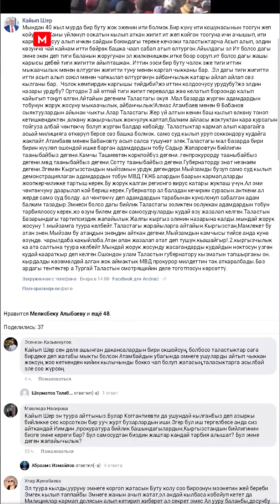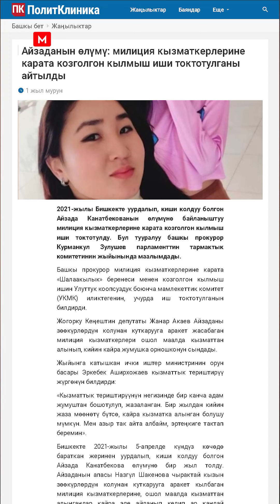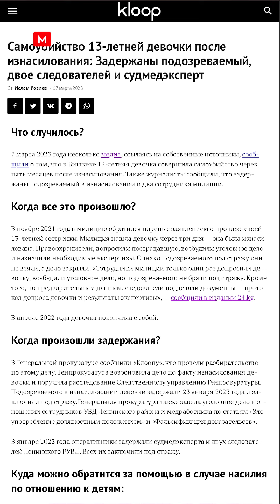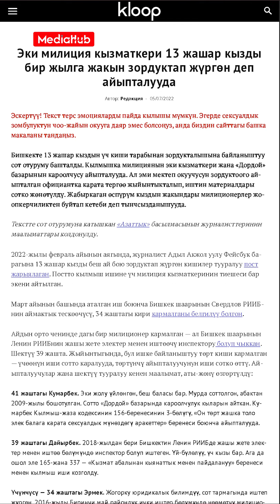Элдик жаза эмнеге алып барат?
Таластагы мал базарда уурулукка шектелген адамдын жазаланышы баарыбызды селт эттирди. Айрымдар "мыйзамдуу өлкөдө туура эмес" десе, кээ бирлер "мыйзам иштебегендиктен ушундай окуялар орун алууда" деп нааразы. Бирок бул биринчи учур эмес. Толугураак видеодо айтып беребиз.